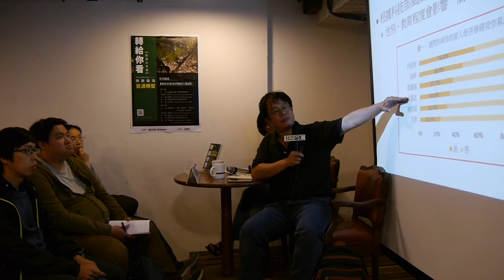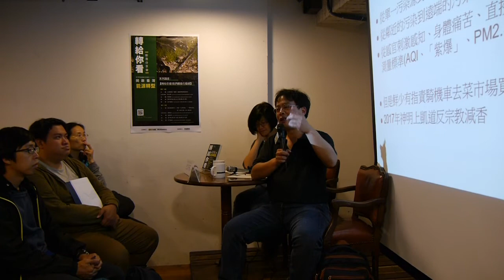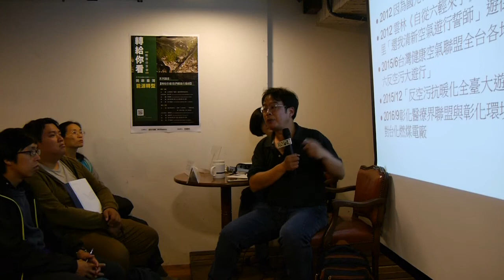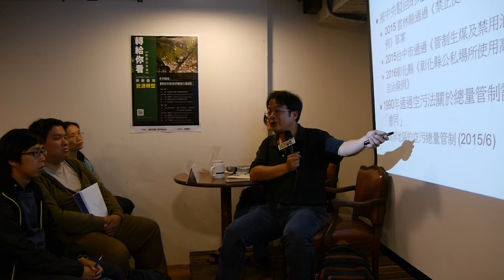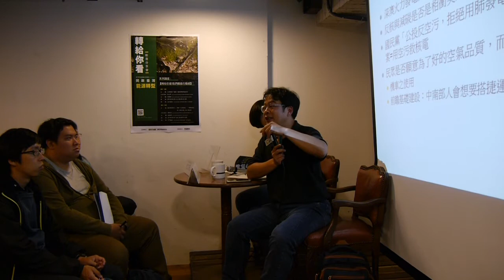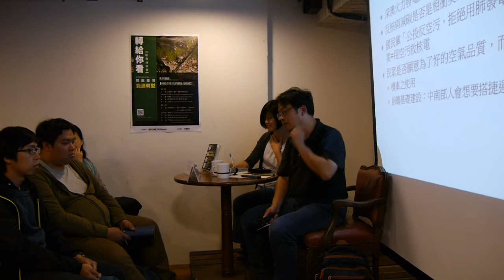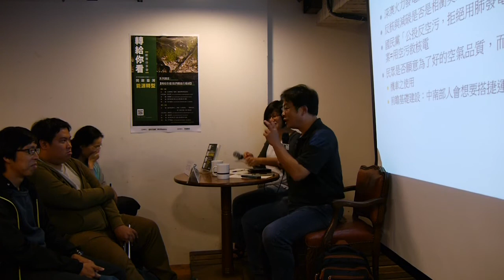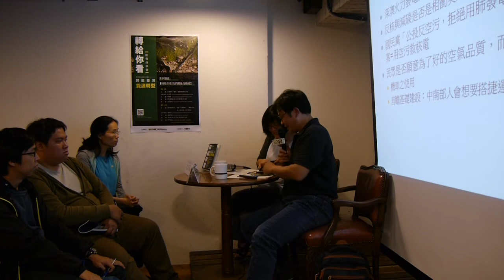轉給你看！我們都是行動者 系列講座：場次一《以肺換電？甭想！看我們如何反空污》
黑烏烏的空氣、懸浮在空中的PM2.5危害了你我的呼吸權利與健康。越來越髒的空氣，是否會讓你願意繼續用乾淨的肺來提供別人的用電？
日期：4/25(三)

時間：20：00-21：00

地點：誠品台大店 3F 藝文閣樓(台北市新生南路三段98號，近捷運公館站)

主持人：杜文苓(政治大學公共行政學系教授、臺大風險社會與政策研究中心研究員)

主講人：何明修(臺灣大學社會學系教授、臺大風險社會與政策研究中心研究員)